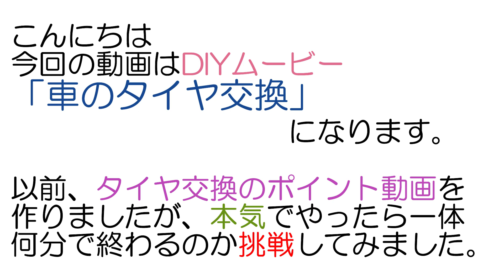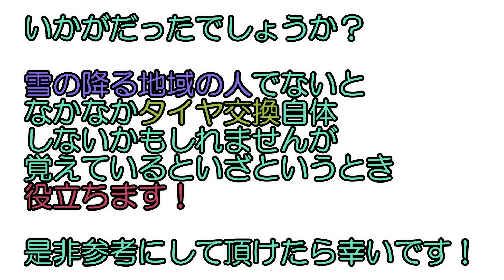【ＤＩＹ】本気でタイヤ交換をやったら！？最速タイムを叩き出す！初心者でも出来るタイヤ交換！７０４流ワンポイントアドバイス！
今回の動画は【ＤＩＹ】本気でタイヤ交換をやったら！？最速タイムを叩き出す！です！

もう４月に入りスタッドレスタイヤからノーマルタイヤへ履き替えの時期となりました。

そこで、本気でタイヤ交換をやったら一体何分で終わるのか？
というタイムトライアルに挑戦してみました！

準備から片付けまで含めてなんと〇〇分！

初心者でも簡単に出来る７０４流タイヤ交換術をワンポイントアドバイス！

是非参考に挑戦してみて下さい！

2020年7月よりチャンネルスタートし、週１本の動画アップを目標に頑張っています！

是非動画の感想や企画依頼がありましたらコメントお願いします！